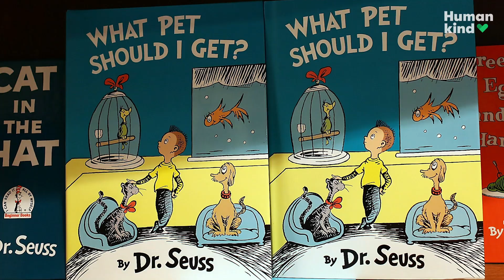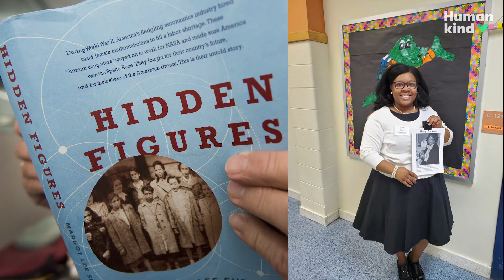Teacher dresses up as different trailblazers for Black History Month | Humankind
"They need to see a representation of themselves in history." This teacher brings black history to life by dressing up as African American trailblazers. 🗓

One day she was a Tuskegee Airman and another she was Laila Ali. LaToya McGriff is a first grade teacher who brings black historymakers to life for her first grade students.